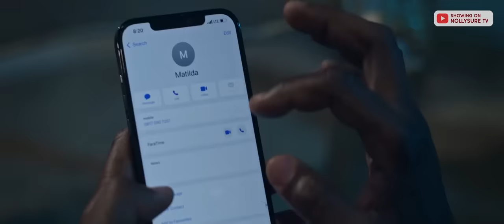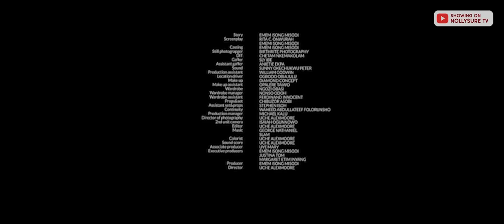The Good Wife - Daniel Etim, Nancy Isime, Francess Ben, Deza The Great | New Trending Movie 2023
Nara did her best but it wasn’t good enough for her husband, Donald. Discarded for another woman and kicked out of her marital home, Nara has to start life all over again… but can’t seem to let go of her past.

NollysureTV is a modern online TV platform designed to cater to the growing audience all over the world. NollysureTV is here to entertain and inform with content that features the very best in entertainment, movies, fashion, news, design and travel.

NollysureTV on YouTube, the YouTube Channel with premium African content.